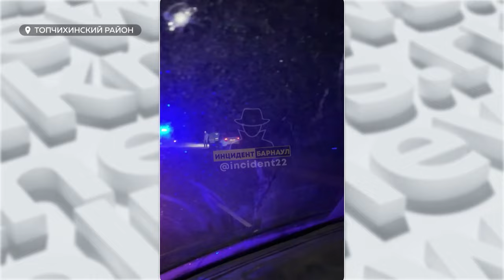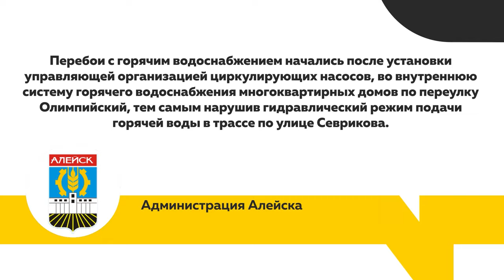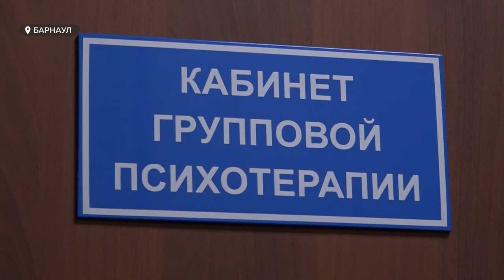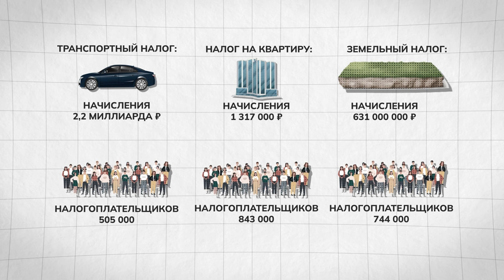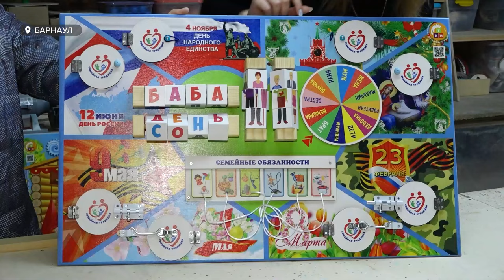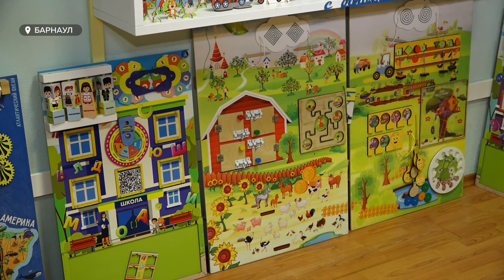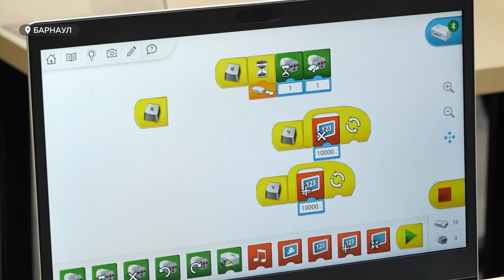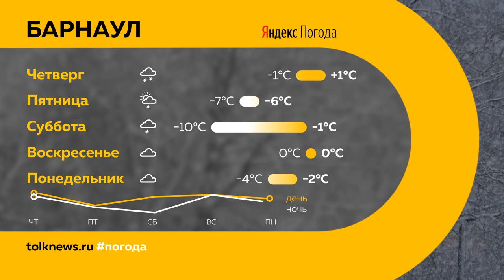"День с Толком". 01.11.2023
Смотрите в выпуске:

00:00 Анонс
00:49 ЧП в крае
01:31 Жильцы многоэтажки в Алейске несколько лет занимаются вынужденным закаливанием
05:15 С 1 ноября жителей Алтайского края ждет немало нововведений
06:59 В Барнауле помогают сохранить психологическое здоровье
09:37 "Алтайский бройлер" остановит свою работу из-за модернизации производства
10:25 Спрос на рабочих стремительно растет
11:05 У жителей Алтайского края остается месяц для оплаты имущественного налога
13:50 На барнаульской фабрике игрушек рассказали о последних тенденциях
16:14 Алтайские школьники представили свои разработки на соревнованиях по робототехнике
19:33 Погода